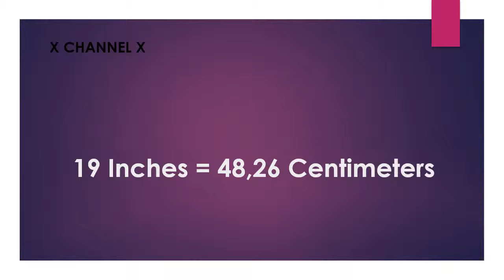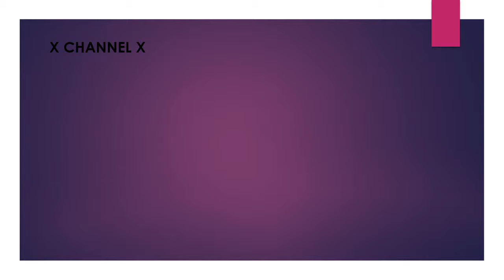19 Inches to Centimeters